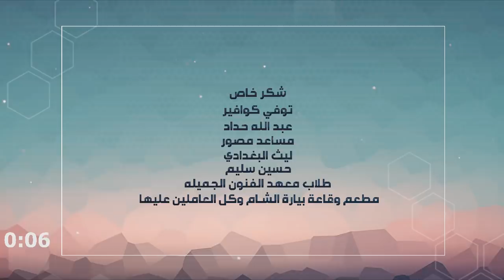Maher Ghayath – Ma Hanet (Exclusive) |ماهر غياث - ما حنيت (حصريا) |2019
للإستماع لأغنية "ما حنيت" على Anghami

اداء : ماهر غياث
كلمات : علي الذهبي
الحان : محمد المسار
توزيع : احمد السكيكي
مكس وماسترنغ : علي عاطف
‏ــــــــــــــــــــــــــــــــــــــــــــــــــ